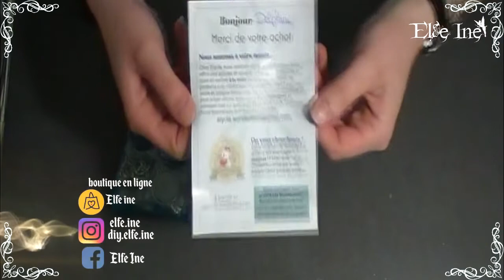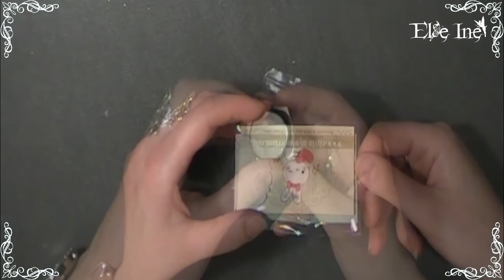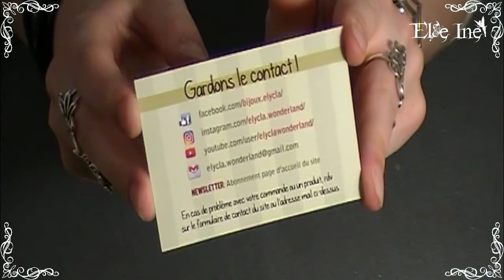Haul - Elycla in Wonderland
Elycla in Wonderland